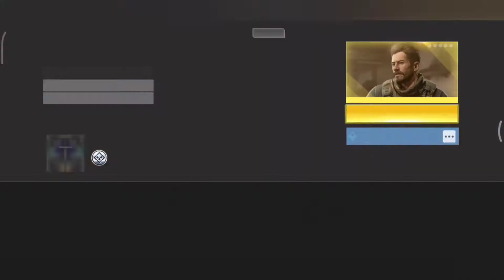COD 🔫 Day 18 Cool MultiPlayer Matches 🌟 Level 150 Season 2 - 2021 Gameplay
This is my gameplay of the Day 18 of COD Mobile Season 2 of 2021 After reaching Max level 150.

New themed season, with 50 tiers of rewards in the Battle Pass.  All new content: new maps, characters, themed events and modes.

Download the official Game from the link 🔗
Given below 👇🏻 from the PLAY ▶ Store

Appreciate the Work!